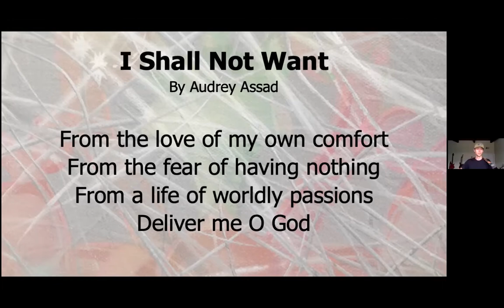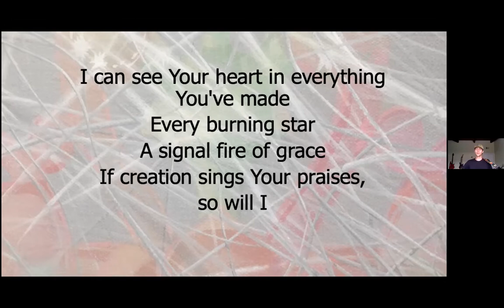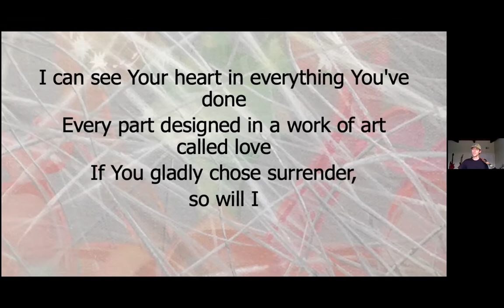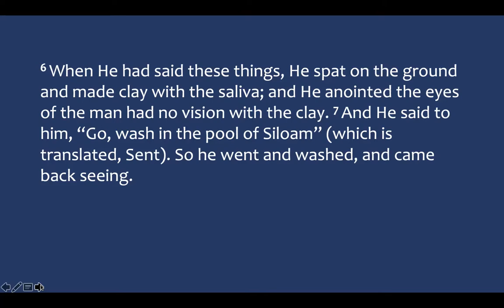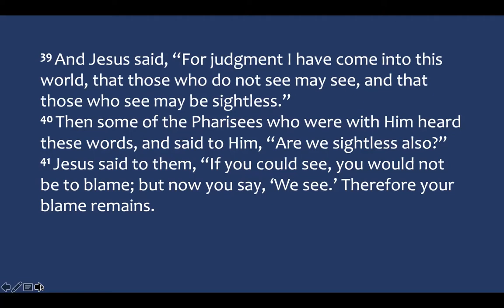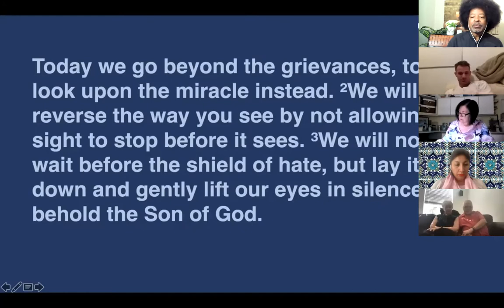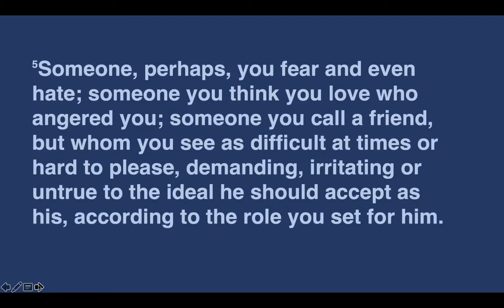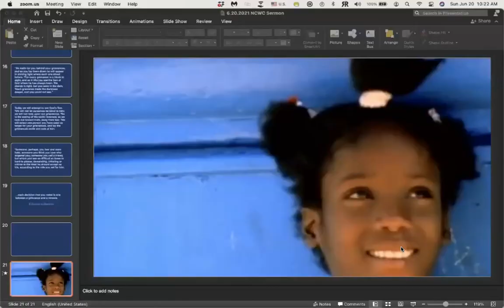David Moore, Father's Day 2021